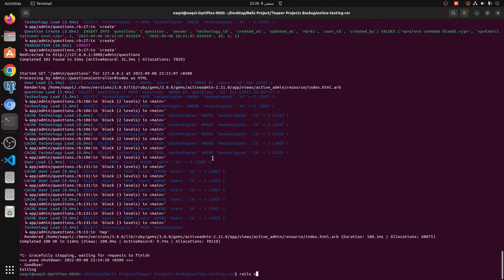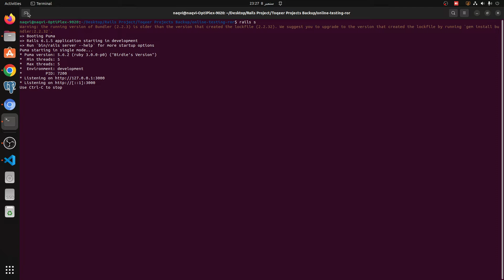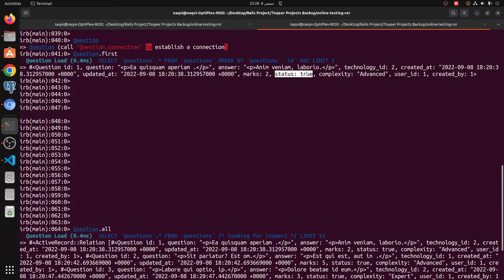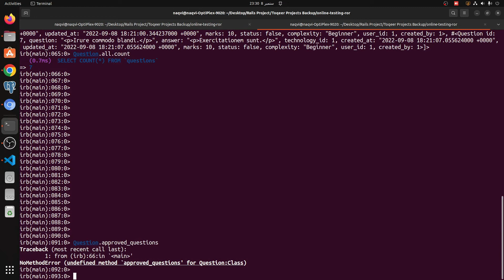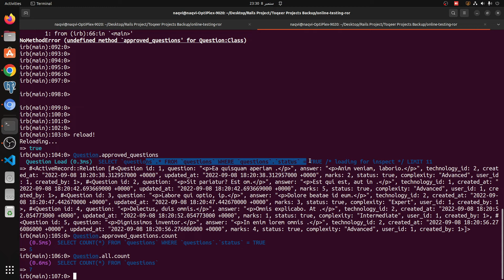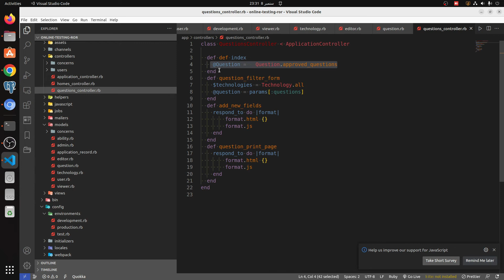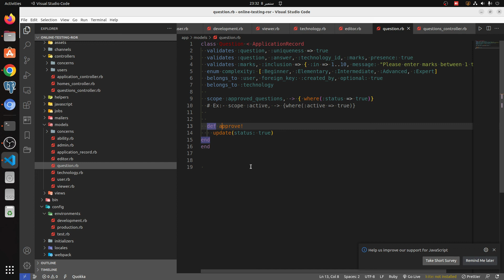Scope in Rails | Urdu / Hindi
Scopes are custom queries that you define inside your Rails models with the scope method. Every scope takes two arguments: A name, which you use to call this scope in your code.